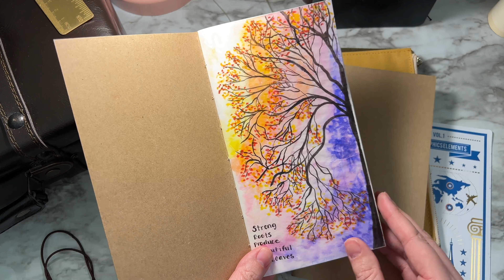No Talking | ASMR unboxing olive travelers notebook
Still working on my audio. Here’s the unboxing of my olive travelers company dupe TN. If ASMR is your thing, this video is for you. I hope that you enjoy.